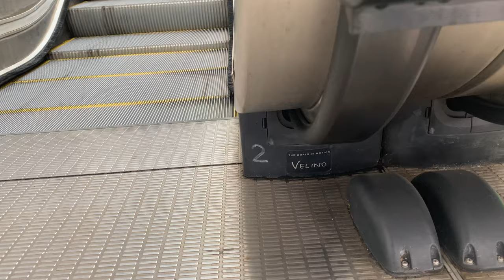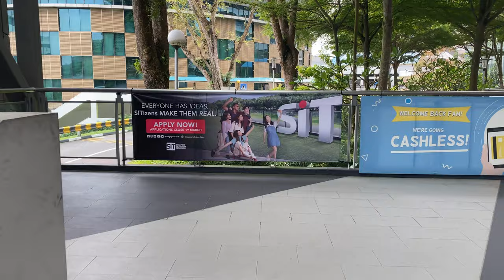TKE VELINO ESCALATOR @ BLOCK 51, NGEE ANN POLYTECHNIC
Block 51 and Block 58 got ThyssenKrupp instead due to open contracting requirements, which meant that Hitachi may not necessarily be chosen to supply the lifts. This can also be seen in the nearby Convention Centre and Block 73, which received Kone units instead.

Block 51 is the only block in Ngee Ann Polytechnic to have escalators installed, with 5 of them being installed by ThyssenKrupp. One escalator serves levels 1 and 2, and two pairs serve between levels 2 and 3, and levels 3 and 4.